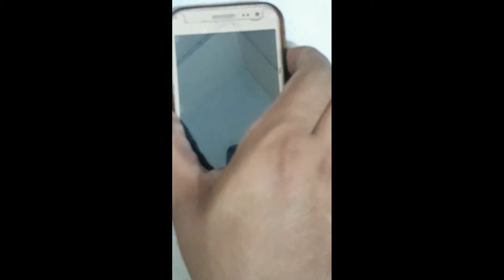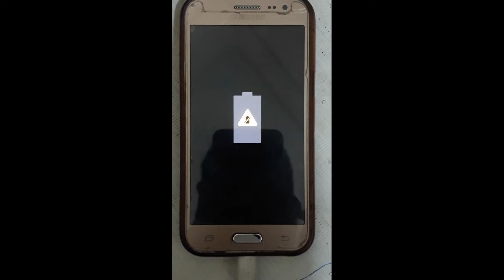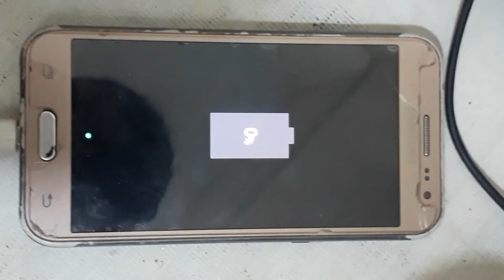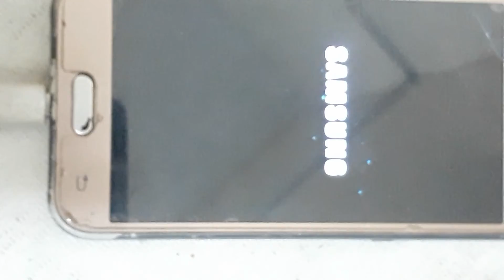Mobile phone battery not charging problem/Samsung Galaxy battery not charg/fixSamsung unable charge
اس وڈیو میں بتایا گیا ہے کہ موبائل فون کی بیٹری چارج کرنے کے باوجود بیٹری میں error
کا مسئلہ دیتی ہے اس مسئلے کو کیسے ختم کریں اور یہ چارج نہ ہونے کی کیا وجہ ہوتی ہے وڈیو ملاحظہ فرمائیں

In this video it is stated that despite charging the battery of the mobile phone, there is an error in the battery Watch the video

samsung phone battery not charging,
samsung battery not charging,
how to fix samsung battery not charging,
samsung galaxy battery not charging,
battery not charging samsung mobile,
samsung mobile battery not charge battery,
samsung mobile battery not charge connect,
samsung mobile battery not charge error,
samsung mobile battery not charging,
samsung mobile battery not charge how to fix,
why samsung battery not charging,
samsung duos battery not charging,
samsung mobile battery not charge new battery,
samsung mobile battery not charge no power,
samsung mobile battery not charge problem,
samsung mobile battery not charge phone,
samsung galaxy s7 battery not charging,
samsung mobile battery not charge when charging,
samsung galaxy j2 battery not charging,
samsung galaxy j7 prime battery not charging,
samsung galaxy note 4 battery not charging